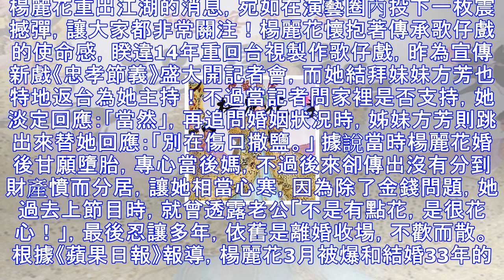72歲 楊麗花 一把年紀慘遭婚變 身上沒半毛錢 感嘆30餘年的悲慘婚姻後 復出賺錢養活自己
72歲 楊麗花 一把年紀慘遭婚變 身上沒半毛錢 感嘆30餘年的悲慘婚姻後 復出賺錢養活自己
根據主持人戴忠仁的說法，國寶級人物楊麗花不只是台灣電視歌仔戲創始人，還是台灣茶業的第一位代言人。《國寶檔案》主持人戴忠仁公開發表演講，將憑一張40年前的楊麗花海報，說明台灣茶的歷史發展，並解開許多台灣茶的發展之謎。是台灣歌仔戲的首席當家！72歲的她對台灣歌仔戲無私的奉獻，被封為50年不敗的師奶殺手，過去許多作品更是讓男女粉絲都看得醉心。 而睽違幕前多年的她，昨天難得有大動作，在28日時召開記者會正式「宣布復出」螢光幕！並投身製作電視歌仔戲《忠孝節義》，不過當記者詢問「家人是否支持時」，她卻. 楊麗花重出江湖的消息，宛如在演藝圈內投下一枚震撼彈，讓大家都非常關注！楊麗花懷抱著傳承歌仔戲的使...
源: pixpo